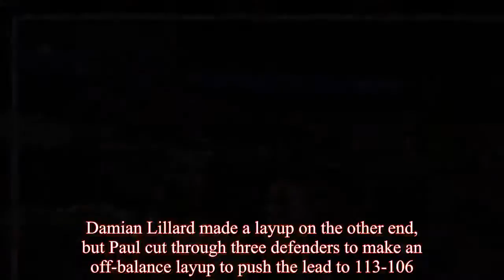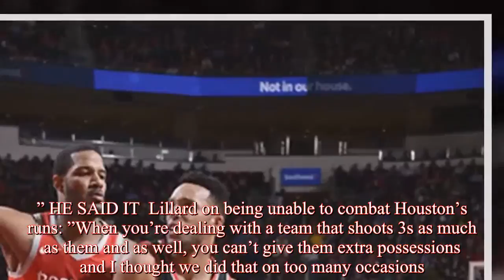Paul's season-high 37 leads Rockets over Blazers 121-112 (Jan 10, 2018)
With James Harden injured, the Houston Rockets are figuring out different ways to make up for the offense the league’s leading scorer normally provides. On Wednesday night, that meant Chris Paul took 29 shots and finished with a season-high 37 points to help the Rockets to a 121-112 win over the Portland Trail Blazers. Paul tied his career high for field-goal attempts in a regulation game.He took 33 shots and scored 42 points in a double-overtime game with New Orleans in 2008. His 37 points were the most by a Rocket besides Harden since Jeremy Lin had 38 against San Antonio on Dec. 10, 2012.Paul, who made 13 field goals, was asked if he realized he’d come close to taking the most shots in his career. ”I don’t know,” he said.”It kind of felt like it.Like goodness.I missed a lot, too. That’s what I’m mad about.” Portland coach Terry Stotts said Paul was tough to stop. ”He was exceptional,” Stotts said.”He really controlled the game, like he can do.His shot-making was as good as I’ve seen. ” Eric Gordon added 30 points as the Rockets withstood a late run to win their second straight. The Blazers used a big run to cut a 14-point deficit to three with about three minutes left. Houston responded with a 6-2 run, capped by a 3-pointer from Paul, to make it 111-104 about a minute later. Damian Lillard made a layup on the other end, but Paul cut through three defenders to make an off-balance layup to push the lead to 113-106. The Blazers couldn’t get the ball in after a timeout, Houston got the ball back and Clint Capela added two free throws to secure the victory. The Rockets won their second straight and improved to 3-2 in five games without Harden, who is out for at least two weeks with a hamstring injury. Lillard scored 29 after missing the last two games with a strained right calf, and C. J.McCollum added 24 points as the Blazers saw a three-game winning streak snapped. Paul had 11 assists, seven rebounds and three steals, and Capela added 13 points with eight rebounds. Gerald Green scored all of Houston’s points in a 5-2 run that extended the lead to 103-89 midway through the fourth period. He finished with 12 points and has scored in double digits in seven straight games for the first time since 2015. ”We’re having to manufacture points in different ways,” Paul said.”Gerald continues to be great and be aggressive. … James averages 30 and we’re just doing it by committee.” Lillard scored the first seven points of an 11-0 spurt that got the Trail Blazers within 103-100 with about 3 1/2 minutes left. Paul received a technical in that span for arguing about a foul called on P.J.Tucker. The Rockets led by nine entering the fourth quarter and were up by 11 with about 7 1/2 minutes remaining after Gordon scored four points. He made a layup before missing a shot on the next possession, only to grab it with one hand and finish with a dunk that made it 98-87. Portland’s Ed Davis was called for a flagrant foul late in the third when he hit Tarik Black in the